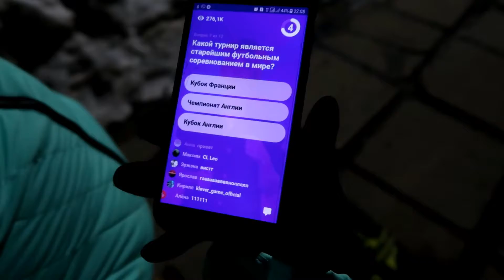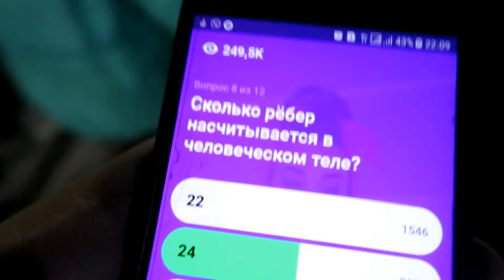VLOG: ☆Заряд энергии на весь день☆ 09☆ 04 ☆ 2018 ☆ Victoria Estrin ☆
Решила сделать зарядку,играем в клевер,кот залипает.